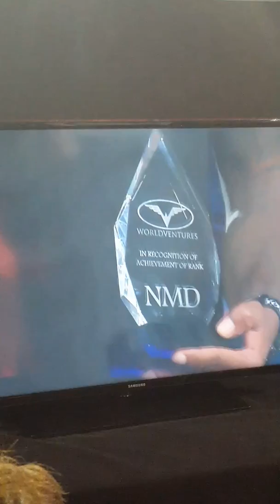Moe and Alexia Jones walk stage in Miami for NMD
What a awesome year for these two young hard working people. Dedicated to succeed by any means and to take as many people with them. What a wonderful blessing to witness this front row at the event.. Congratulations Moe and Alexia 🐸💪💖